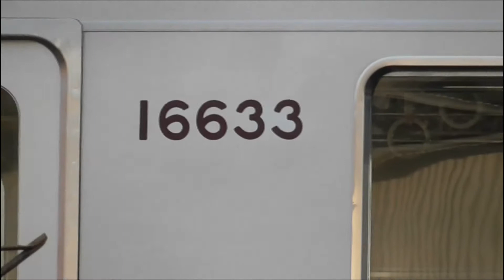【ﾘﾆｭｰｱﾙ入場】本線 10030系 11633F 館林津覇入場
2014年11月22日
今週、本線 10030系 11633Fがリニューアル工事のため館林津覇に入場しました。
11633Fは、本線に配属されている10030系6両固定編成で、唯一リニューアルされていない編成でした。
以前、11631Fはリニューアル中に野田線カラーに変更されそのまま野田線転属しましたが、今回はどうなりますかね。

◆10000系列リニューアル状況
　　　編成　　　　入場　　　　　　 出場　　　　　　入場期間
　　　11601F　　2007年 1月　　2008年 7月　　18ヶ月
　　　11602F　　2008年 6月　　2008年11月　　 5ヶ月
　　　11604F　　2008年 9月　　2008年12月　　 3ヶ月
　　　11603F　　2008年11月　　2009年 3月　　 4ヶ月
　　　11609F　　2009年 2月　　2009年 7月　　 5ヶ月
　　　11605F　　2009年 4月　　2009年 9月　　 5ヶ月
　　　11606F　　2009年 8月　　2009年12月　　 4ヶ月
　　　11608F　　2009年10月　　2010年 4月　　 6ヶ月
　　　11607F　　2010年 2月　　2010年 8月　　 6ヶ月
　　　11635F 　 2010年 8月　　2011年 2月　　 6ヶ月 （10030系初の入場）
　　　11636F　　2010年12月　　2011年 4月　　 4ヶ月
　　　11641F　　2011年 4月　　2011年12月　　 8ヶ月　東上線(6両)
　　　11445F　　2011年 4月　　2011年12月　　 8ヶ月　東上線(4両)
　　　11642F　　2011年10月　　2012年 3月　　 5ヶ月　東上線(6両)
　　　11438F　　2011年10月　　2012年 3月　　 5ヶ月　東上線(4両)
　　　11640F　　2012年 3月　　2012年 8月　　 5ヶ月　東上線(6両)
　　　11440F　　2012年 3月　　2012年 8月　　 5ヶ月　東上線(4両)
　　　11632F　　2012年 7月　　2012年11月　　 4ヶ月
　　　11032F　　2012年 7月　　2013年 2月　　 7ヶ月　東上線(10両)
　　　11631F　　2013年 1月　　2013年 6月　　 5ヶ月　野田線
　　　11638F　　2013年 5月　　2013年11月　　 6ヶ月　東上線(6両)
　　　11446F　　2013年 5月　　2013年11月　　 6ヶ月　東上線(4両)
　　　11639F　　2013年 9月　　2014年 3月　　 6ヶ月　東上線(6両)
　　　11443F　　2013年 9月　　2014年 3月　　 6ヶ月　東上線(4両)
　　　11802F　　2014年 2月　　2014年 9月　　 7か月　東上線(8両)→本線転属
　　　11202F　　2014年 2月　　2014年 8月　　 6か月　東上線(2両)→本線転属
　　　11801F　　2014年 7月　　　　　　　　　　　　　東上線(8両)→本線転属
　　　11201F　　2014年 7月　　　　　　　　　　　　　東上線(2両)→本線転属
　　　11633F　　2014年11月

2015年01月03日 追記
今までの動きでは毎年26両（東上線20両、本線6両（10030系 6コテ））をリニューアルしてきましたが、本線系統の6両固定は11633Fで完了となりますので、もしかすると2015年度以降は、本線の10030系4両固定に着手するかもしれません。

2015年度から、毎年28両ペースで行くと、10030系（50番台を除く1991年以前製）までリニューアル完了するのに、あと約5年（2019年度まで）かかる計算になります。

◆東上線（100両）
9101F？
11003F、11004F、11005F、11006F、11031F
11634F、11637F、11643F、11644F、
11439F、11441F、11442F、11448F

◆本線（48両）
11203F、11204F
11431F、11432F、11433F、11434F、11435F、
11436F、11437F、11444F、11447F、11480F

その間に、20000系列もどうにかしないといけませんし、このあと10030系（50番台）も残っています。
リニューアルもしばらく続きそうです。